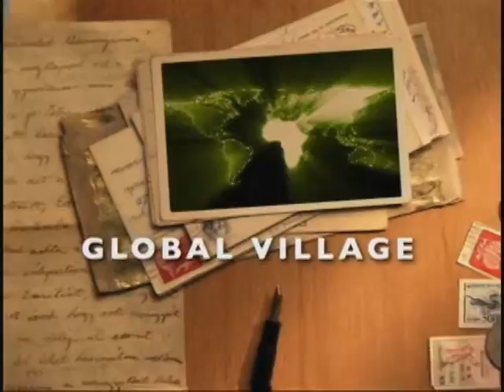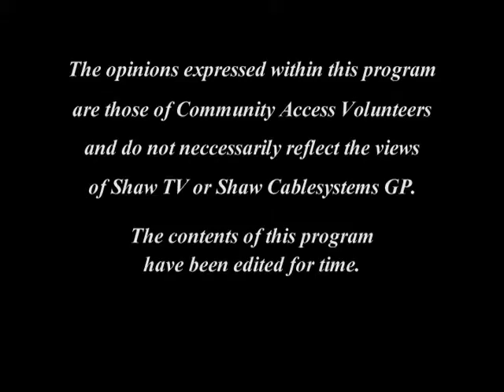Global Village Episode 12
Community Access public affairs show discussing the issues that face New Canadians in Brooks, The County of Newell, and Medicine Hat.  Guests:  Medicine Hat Mayor Norm Boucher; Don Weisbeck, Former Mayor of Brooks.